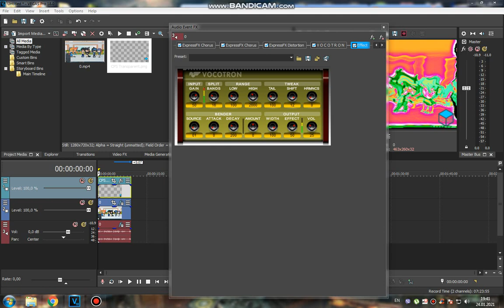How to do some "Acidup V3"